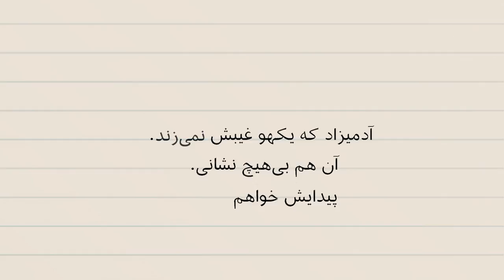معرفی کتاب کافورپوش، نوشته عالیه عطایی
عالیه عطایی نویسنده‌ای‌ست موفق با کارنامه‌ای پربار و جوایز متعدد در حوزه داستان. او که تازه‌ترین کتابش، «چشم سگ» را به زودی، با نشر چشمه روانه‌ بازار کتاب می‌کند، برای دومین کتابش «کافور پوش»، برنده‌ جوایز زیادی شده از جمله جایزه مهرگان ادب و  لوح تقدیر جایزه ادبی واو برای رمان متفاوت سال ۹۵. در این ویدیو مسعود بهنود، نویسنده و روزنامه‌نگار، کتاب کافورپوش را معرفی می‌کند.